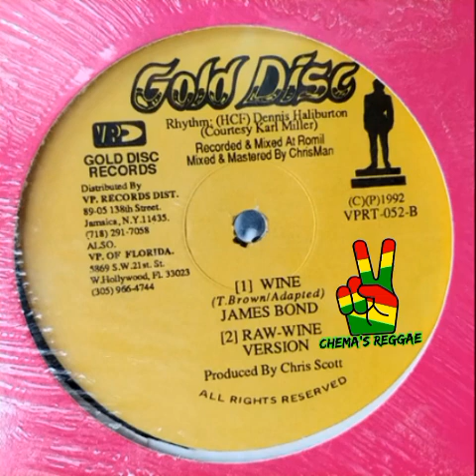James Bond - Wine (Bam Bam Riddim)